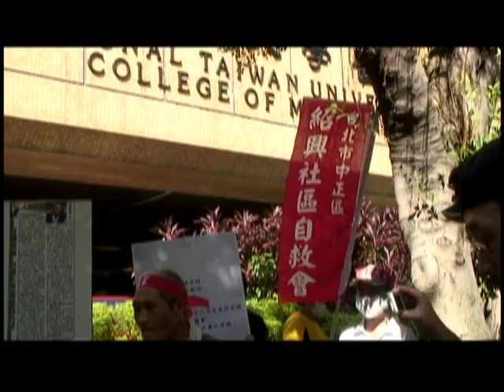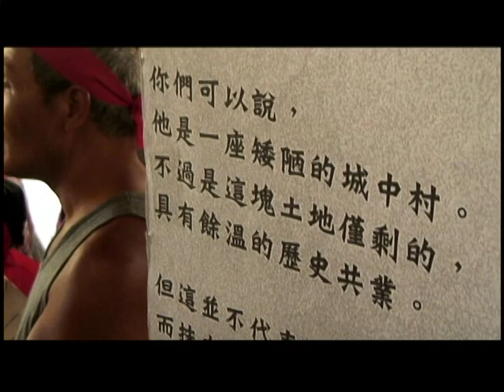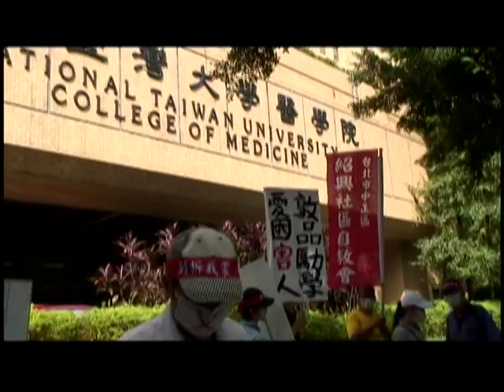2012.09.21 紹興社區居民難熬 台大:無安置方案 不暫停訴訟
「你台大這樣欺負我！」頭綁「別拆我家」紅布條的紹興社區居民張伯伯，對著台大醫學院門口喊道。張伯伯是一名歷經徐蚌會戰的老兵，另外還有居住在此的一百多名住戶、無居住在此卻連帶被告的三四百人，被台大要求拆屋還地，賠償不當得利賠償金。

校方代表台大醫學院總務分處主任鍾寶敏原只接下居民陳情就轉身離去，在居民靜坐在門口要求之下，再度向居民說明：「台大是公立學校，一切依照程序進行。目前沒有安置方案，在訴訟中和解免除99％賠償金。」

台大校方與學生代表等18人組成小組會議，討論紹興社區土地爭議問題。居民訴求先暫停訴訟，與校方共同協商，討論安置方案，但校方在沒有邀請居民的會議表決之下，通過「不暫停訴訟」的結論，讓居民失望的先回去居住了數十年的棲身之地，等待11月15日的校慶，再度表達即將失去住所的心聲。